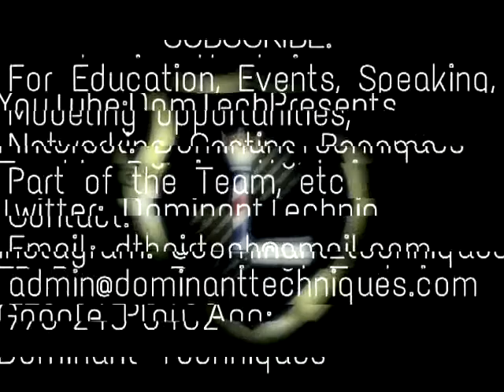Everyday Ta: Episode 1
Documentary series following the life, people, influences, art, Masters, professionals, education, etc of Donta Rice and others. This episode has the Andis Lead Educator Kenny Duncan!